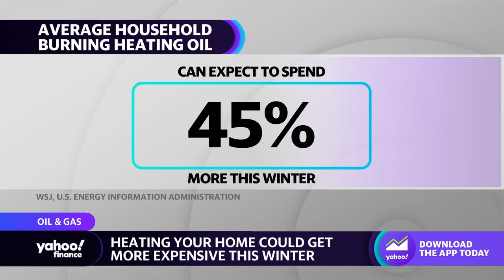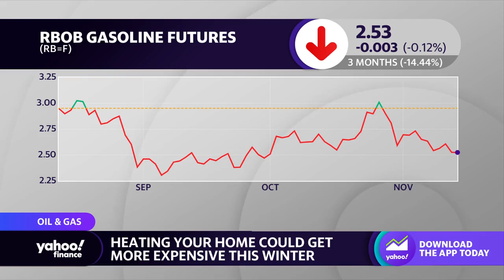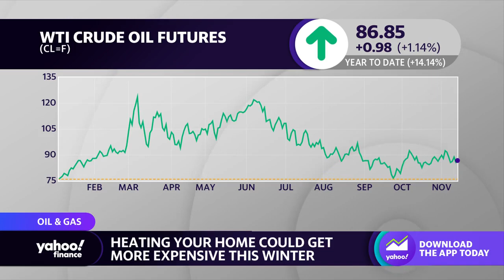Oil disruptions: ‘The geopolitics are sky-high right now’ from European tensions, analyst says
Schork Group Principal Stephen Schork joins Yahoo Finance Live to discuss the oil markets and how they're being impacted by ongoing geopolitical tensions, along with why heating bills might be more expensive this winter.